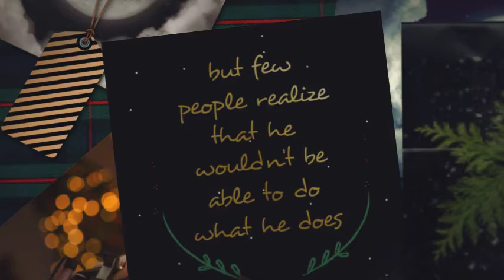Self-publishing author Robert Canter’s Book Video for “The True Story of Mrs. Claus”.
“The True Story of Mrs. Claus" by Robert Canter, published by Outskirts Press, 2021.  The whole world knows the legend of Santa Claus, but few people realize that he wouldn’t be able to do what he does without the help of his beloved wife. If you don’t know the truth about Santa and Mrs. Claus, I’d say it’s time you learned.  To learn more about it, watch this video